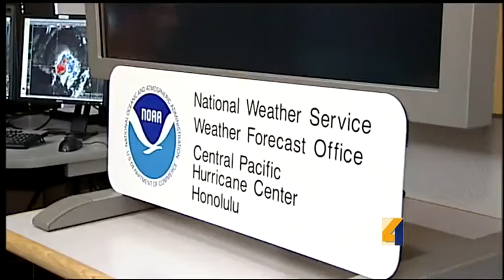KITV4 talks weather and communication with Mike Cantin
While Flossie fizzled, a bright light seems to have emerged from the storm.  Mike Cantin has been working with the National Weather Service in Hawaii for three years. For news you need to know,